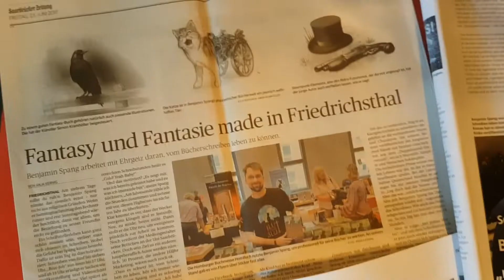Unterstütze mein kreatives Schaffen auf Patreon!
Unterstütze mich und mein kreatives Schaffen und erhalte dafür monatliche, exklusive Inhalte wie z. B. Kurzgeschichten oder aber auch Blogposts, Podcasts und Videos!

Wähle aus 7 Paketen genau das aus, was du haben willst!

Jederzeit kündbar!